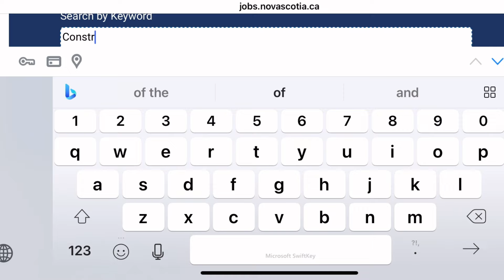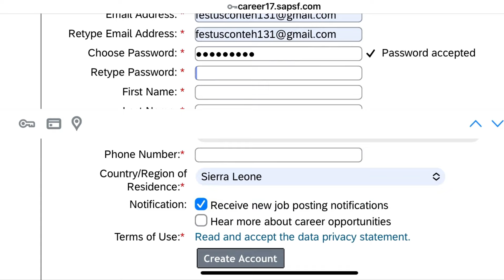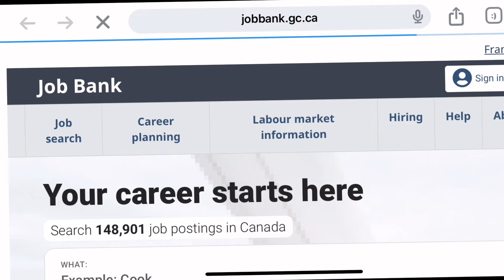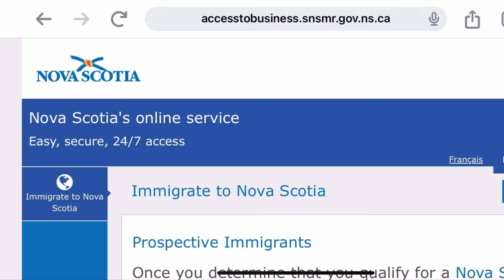MOVE TO CANADA BEFORE MAY/JUNE 2024 FOR FREE| APPLY FOR THIS PROGRAM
Embark on a life-changing adventure with FesTravels! 🇨🇦✈️ Our latest video unveils an extraordinary opportunity – 'MOVE TO CANADA BEFORE MAY/JUNE 2024 FOR FREE | APPLY FOR THIS PROGRAM.' Explore the details of a unique program that opens the door to relocating to Canada. In this video, we guide you through the application process, eligibility criteria, and the exciting prospect of making Canada your new home. Don't miss out on the opportunity to start a new chapter of your life! FesTravels MoveToCanada CanadaImmigration 🍁🌎